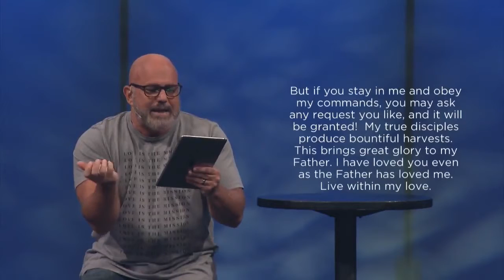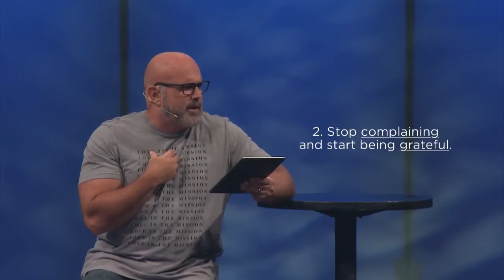OVERFLOWING LIFE | Pastor Mark Shook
Overflowing Life From The Hand Of A Good God

2 WAYS TO APPROACH LIFE

1. ____________________ mindset.

2. ____________________ mindset.

“My cup overflows!” Psalm 23:5 NIV

“On the last and greatest day of the festival, Jesus stood and said in a loud voice, “Let anyone who is thirsty come to me and drink. Whoever believes in me, as Scripture has said, rivers of living water will flow from within them.” John 7:37-38 NIV

“I am the holy Lord God, the one who rescues you. For your own good, I teach you, and I lead you along the right path. How I
wish that you had obeyed my commands! Your success and good fortune would then have overflowed like a flooding river.”
Isaiah 48:17-18 CEV

OVERFLOWING LIFE = To be filled _______________ capacity with

an _______________ supply of God’s goodness.

HOW CAN I EXPERIENCE AN OVERFLOWING LIFE?

1. Stay _______________ to _______________ every day.
But if you stay in me and obey my commands, you may ask any request you like, and it will be granted!  My true disciples produce bountiful harvests. This brings great glory to my Father. “I have loved you even as the Father has loved me. Live within my love. When you obey me you are living in my love, just as I obey my Father and live
in his love. I have told you this so that you will be filled with my joy. Yes, your cup of joy will overflow!” John 15:7-11 TLB

2. Stop ________________ and start being _________________.
“Do everything without complaining and arguing.”

“No matter what happens, always be thankful, for this is God’s will
for you who belong to Christ Jesus.” 1 Thessalonians 5:18 TLB

3. Stop ________________, and start being _________________.
“It’s healthy to be content, but envy will eat you up.”
Proverbs 14:30 CEV

“Better one handful with tranquility than two handfuls with toil and chasing after the wind.” Ecclesiastes 4:6 NCV

4. Stop being _________________, and start being

“The point is this: whoever sows sparingly shall also reap sparingly, and whoever sows bountifully shall also reap bountifully. Let each one give as he has decided in his heart, not grudgingly or under compulsion—for God loves a cheerful giver.  And God is able to make all grace overflow to you, so that by always having enough of everything, you may overflow in every good work.”
2 Corinthians 9:6-8 TLV